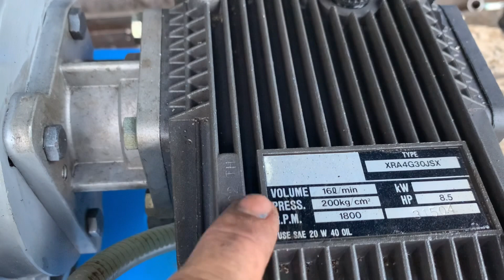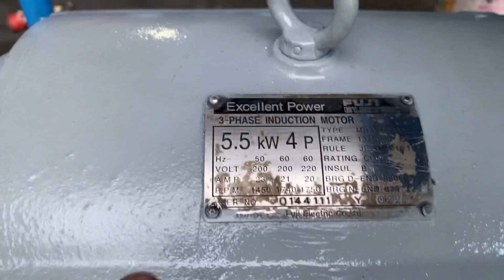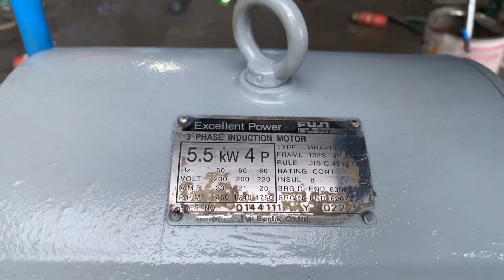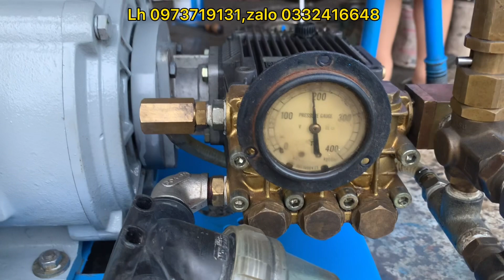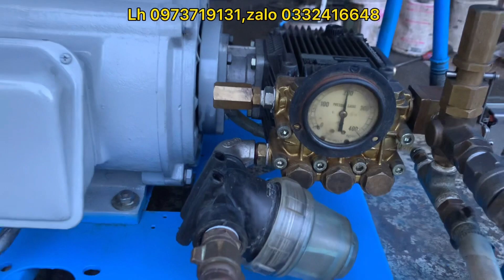Bộ đầu ý áp 200, 7,5hp , thích hợp rửa xe không chạm, tự ngắt khi thả súng( lh Zalo 0332416648)